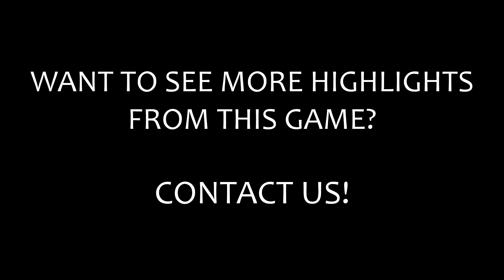CHAMPIONSHIP GAME!!! GIRLS SCORING, SLIDING TO SAVE, CHIP GOALS & MORE!!